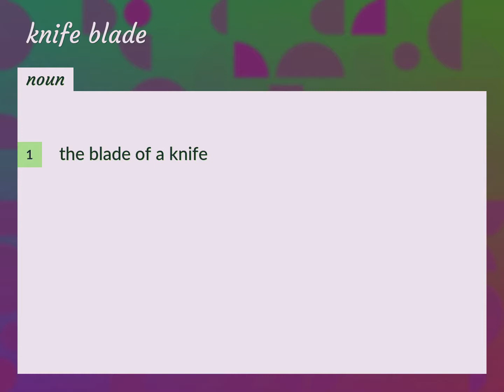Knife blade | meaning of Knife blade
What is KNIFE BLADE meaning?